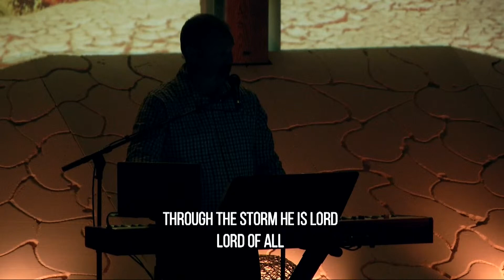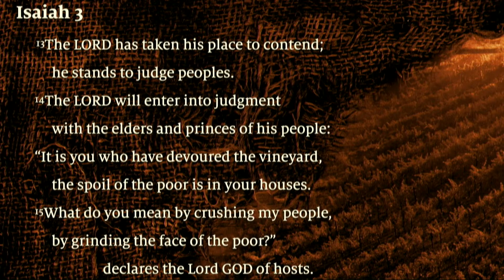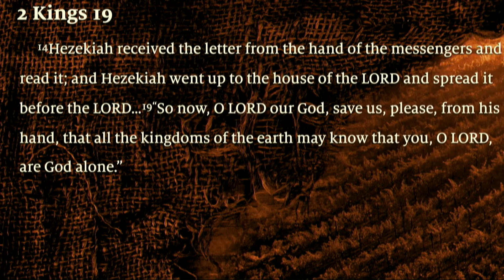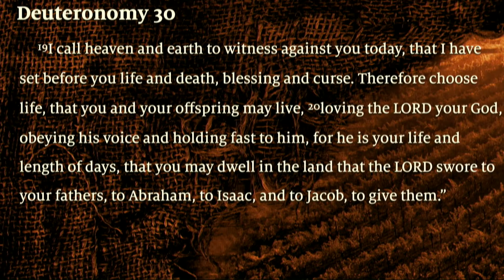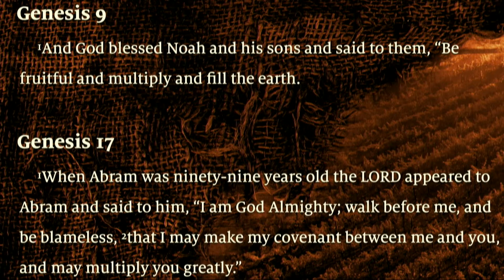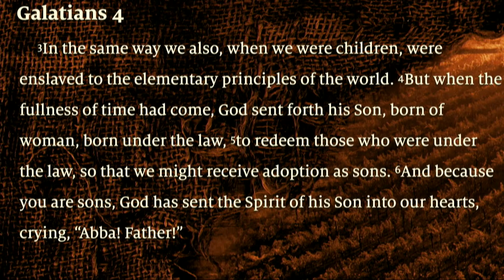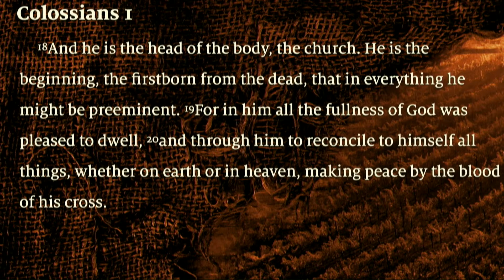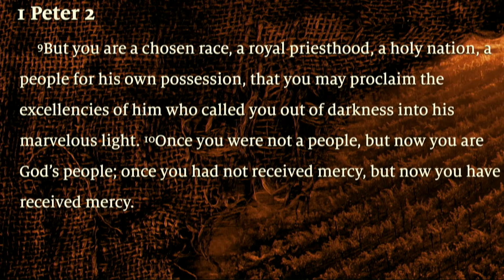He Is Committed | Pastor Phil Ward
Week 1 of our series, "Hosea: God's Relentless Pursuit of His People"

Yahweh will use Hosea's life to communicate the state of the current relationship between God and His people, which is best understood in covenantal terms